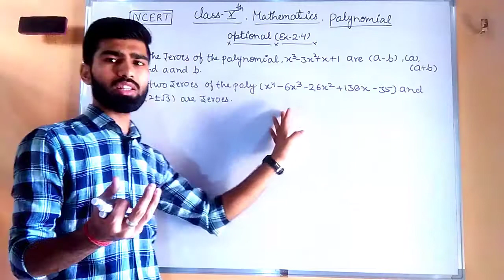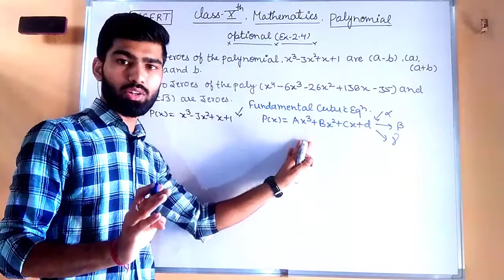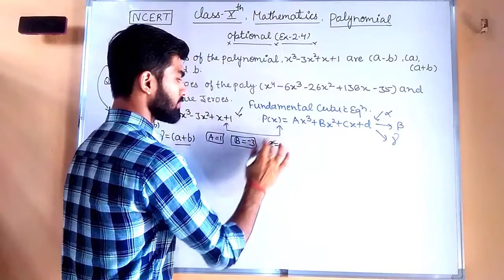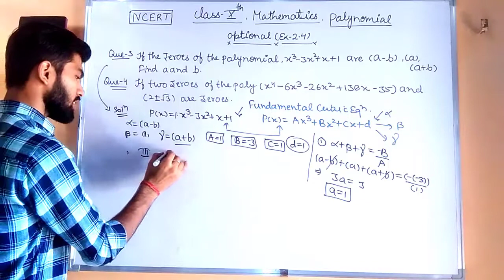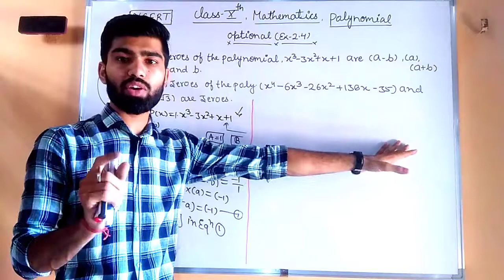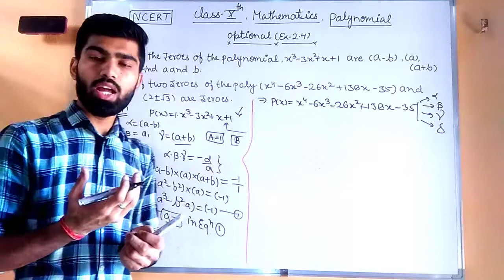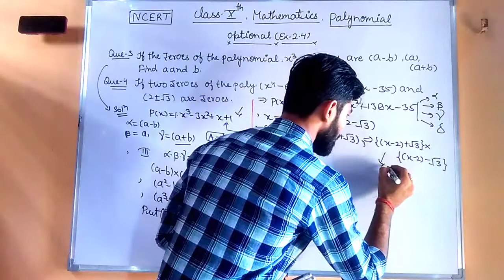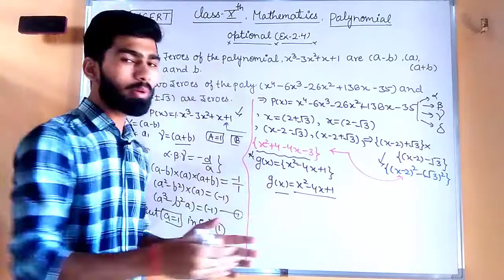CLASS 10TH POLYNOMIAL EXERCISE 2.4 (OPTIONAL)